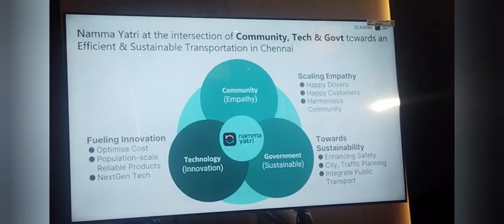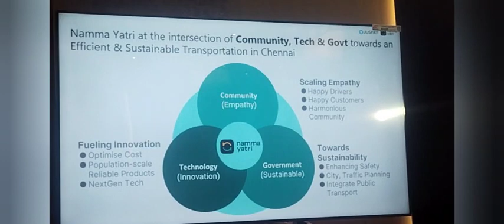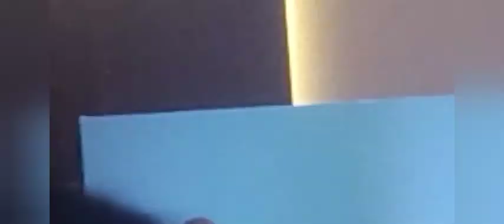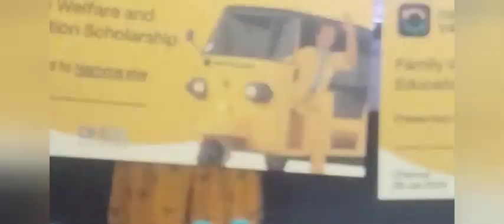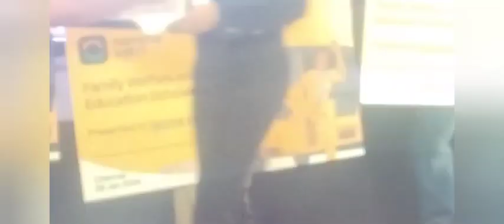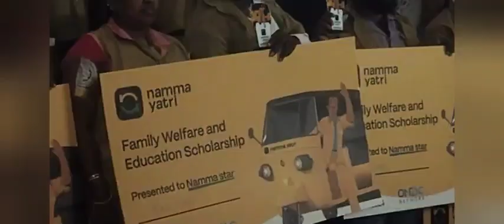Namma YATRI Autos Launched at Namma Chennai.